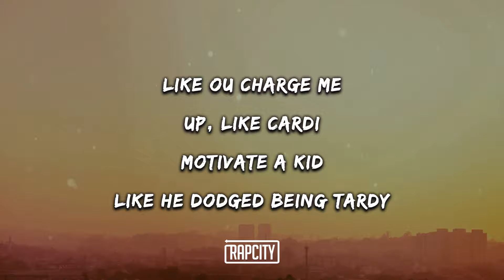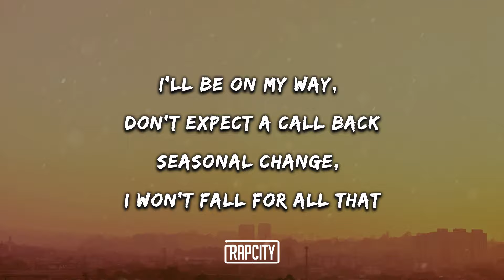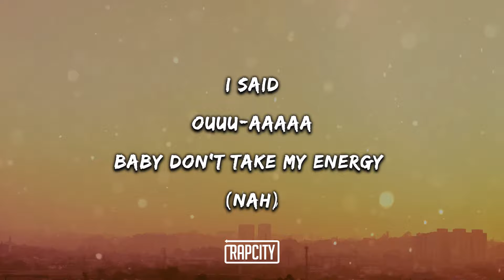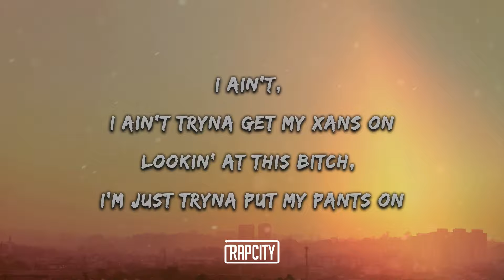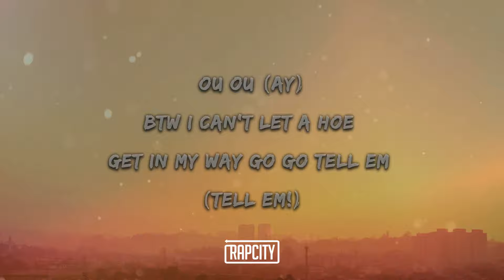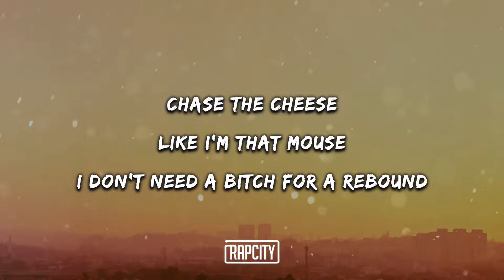Jack Prince - ENERGY (Lyrics)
Chase the cheese
Like I’m that mouse
I don’t need a bitch for a rebound
Bounce back quick now I’m re-charged
Set let’s go, like I’m reborn

I said
Ouuu-aaaaa
Baby I got that energy
I said
Ouuu-aaaaa
Baby don’t take my energy (nah)

Poppin blues I’m lit
One helluva trip
We just wanna live